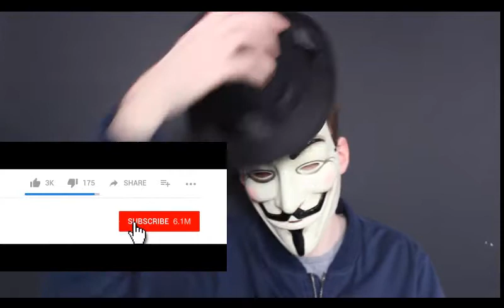The First Purge Official Trailer Reaction AJK Videos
all video content is owned buy universal studios